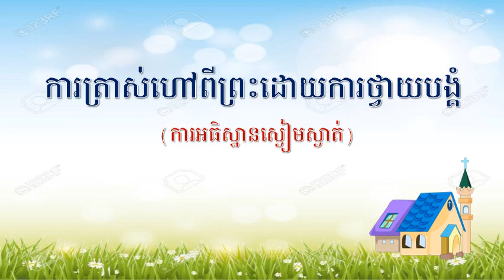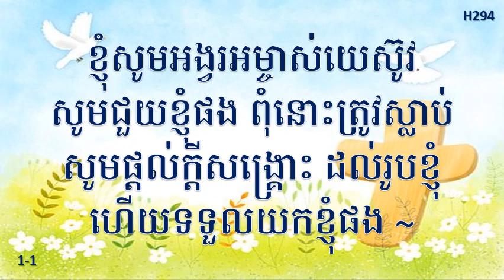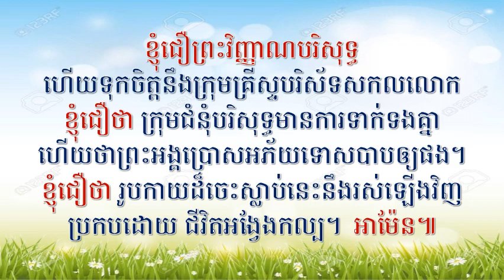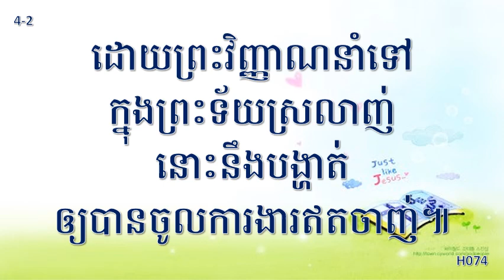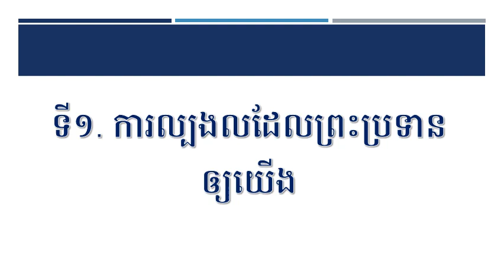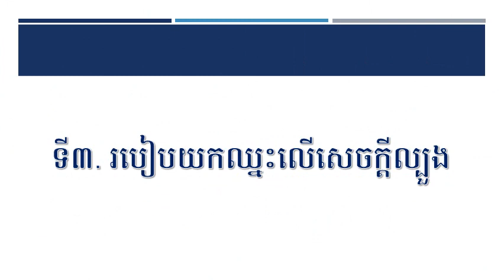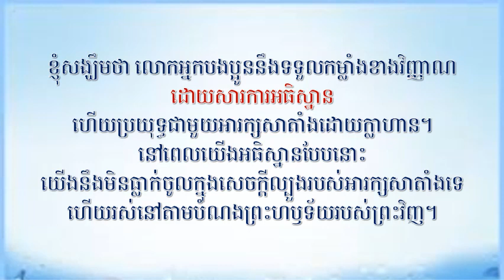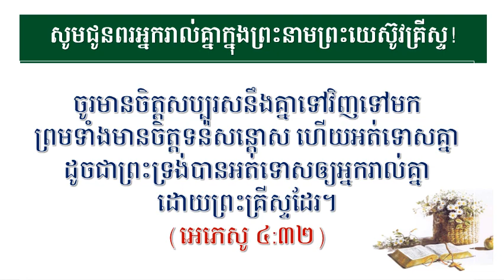June 11, 2023 Worship Service(Full) Dept. of Education in PPCC(캄장독 교육부)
មេរៀនអំពីលំនាំអធិស្ឋានព្រះអម្ចាស់(៧)
“សូមកុំនាំយើងខ្ញុំទៅកាន់សេចក្តីល្បួងឡើយ តែសូមប្រោសឲ្យយើងខ្ញុំរួចពីសេចក្តីអាក្រក់វិញ”
주기도문강해(7)
 "우리를 시험에 들게 하지 마시옵고 다만 악에서 구하시옵소서"